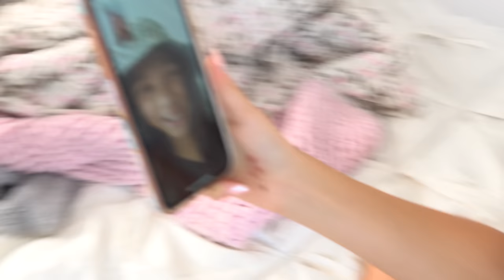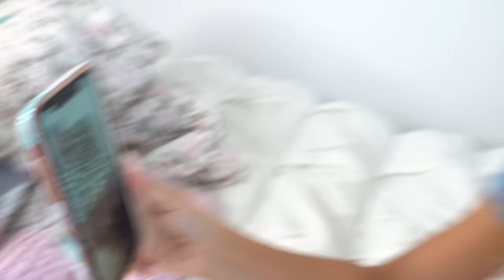I got a NOSE RING!! *Prank on my Dad!* He got MAD!!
I got a nose ring... and pranked my Dad! Find out how he reacted and if I will ever be UNgrounded!

About Lilliana:
Lilliana Ketchman, or better known as "Lilly K" is an 12 year old dancer, model and aspiring singer/actress from North Carolina. Here you’ll find a lot of behind the scenes before she takes the stage, DIYs, challenges, music bits, and more! Watch her Tuesday nights on Lifetime's hit TV show "Dance Moms" Season 6-8 as she competes on Abby Lee Miller's competition team!